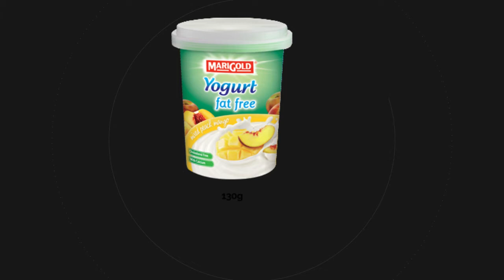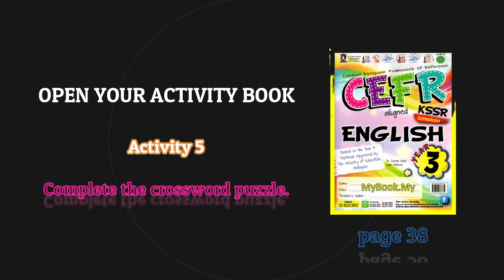English Year 3 Street Food Vocabulary (Lesson 4) Page 58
pdpr 3.0